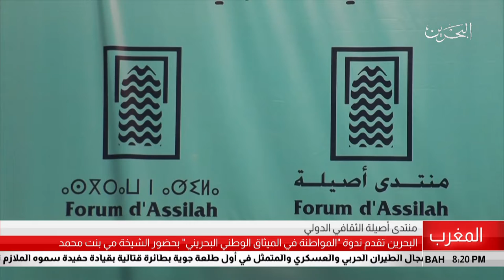البحرين مركز الأخبار : تواصل مملكة البحرين حضورها في منتدى أصيلة الثقافي الدولي 11-07-2018